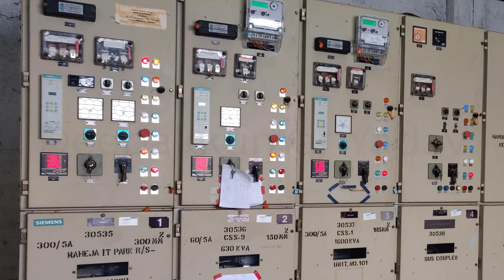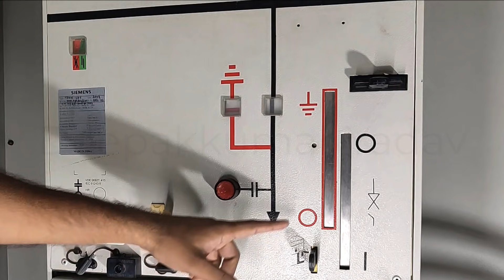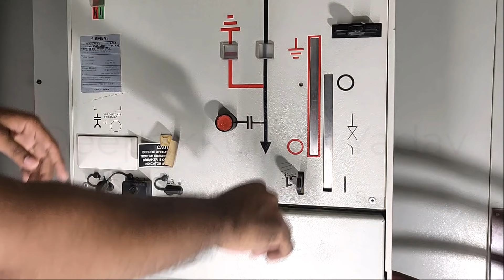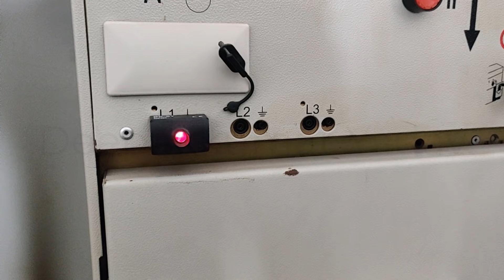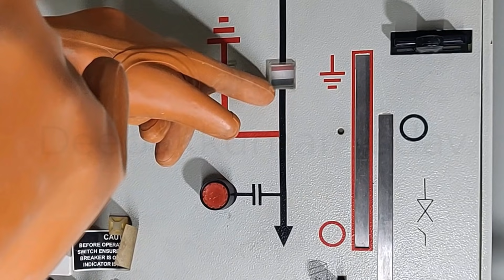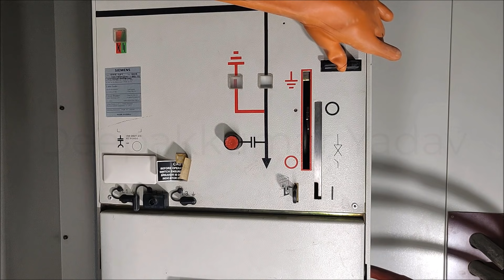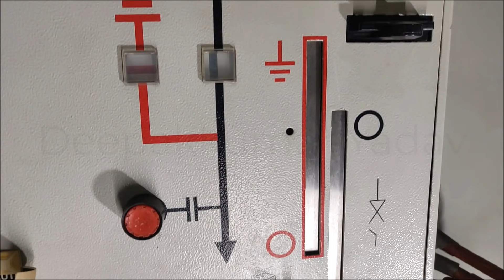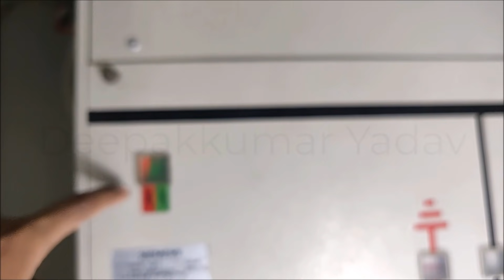How to ON OFF Vacuum Circuit Breaker || VCB ON OFF Procedure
In this video I will show you How to ON OFF Vacuum Circuit Breaker, How to open Vacuum Circuit Breaker Door.

Why Humming Sound in Transmission Line || Transmission Line Create Noise

How to ON OFF Air Circuit Breaker, Spring Charging of ACB

Types of Circuit Breaker, Electrical Circuit Breaker

Types of Electrical Motor and Its Applications (In Hindi)

Parts of Electrical Transformer and Its Functions (In Hindi)

How does Electrical Line Tester Work? (In Hindi)

0:00 Introduction of VCB
0:12 Types of VCB
0:44 11kv Vacuum Circuit Breaker Components
1:22 Vacuum Circuit Breaker in Detail
2:46 Vacuum Circuit Breaker Handle
3:18 How to Check 11kv Supply (11kv Tester)
3:30 How to ON OFF 11kv Vacuum Circuit Breaker
6:40 Overview of Vacuum Circuit Breaker (VCB)
7:13 Electrical Interview Question Videos

Questions Answered in this Video:
1. Vacuum circuit breaker operation
2. Vacuum circuit breaker components
3. How to switch on 11kV Indoor Vacuum Circuit Breaker
4. How to ON OFF Vacuum Circuit Breaker
5. How to use Handle in Vacuum Circuit Breaker
6. How to charge Vacuum Circuit Breaker (VCB)